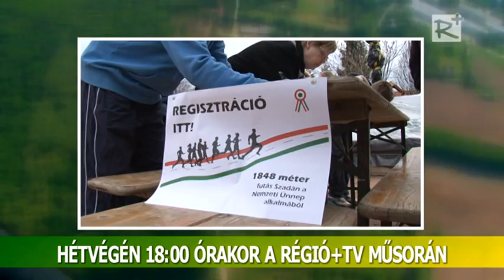Ajánló! - Porta - térségi közéleti magazin - VI. évfolyam, 164. szám